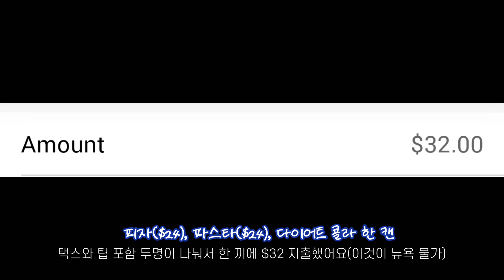뉴욕에서 승무원으로 산다는 것은 +승무원 월급, 생활비, 렌트비 공개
안녕하세요 BB입니다❣️

오늘은 뉴욕에 사는 승무원으로서 재정적인 상황에 대해서 이야기해봤어요
승무원 월급, 생활비, 렌트비 등등을 다뤘으니 뉴욕 물가와 생활비 전반적인 부분에 대해 궁금하신 분들은 이번 영상을 주목해주세요

화려해보이는 승무원의 모습을 뒤로하고 자취하는 찐 직장인 뉴요커의 현실을 담았습니다

그럼 저랑 같이 출발할까요? ✈️✈️✈️